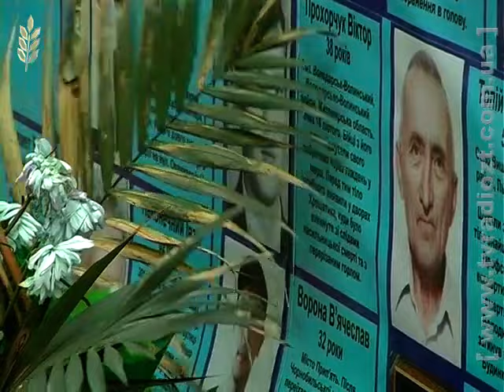Флешмоб на майдані Корольова